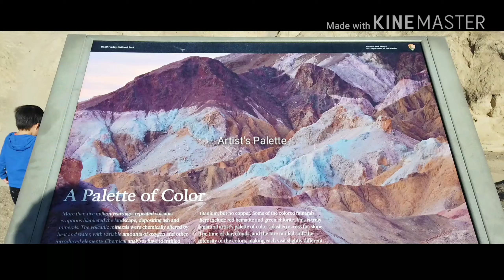Death Valley National Parks. 2/9/2019